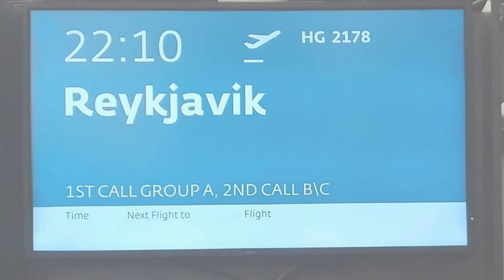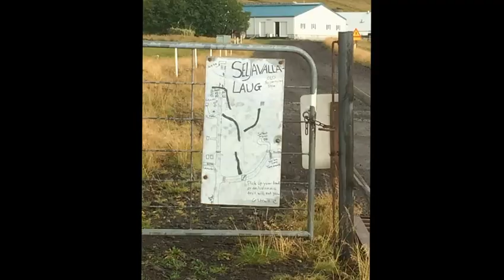Islandia 2016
Todos los vídeos han sido grabados por nosotros con GoPro.